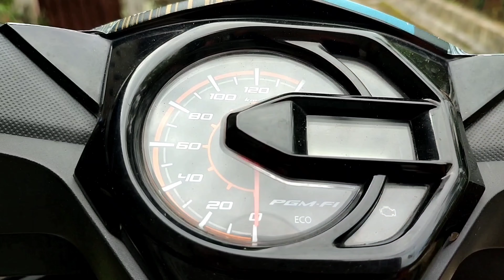Indah nya jln baru menuju Teluk bayur || Sumbar rancak❗❗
akhir nya jalan baru menuju teluk bayur dari pantai air manis selesa,,jln baru ini sangat membantu warga setempat dan melancarkan akses dri pantai air manis ke teluk bayur..

Folow juga IG kita ya☺🙏